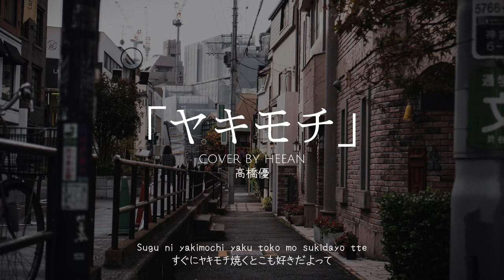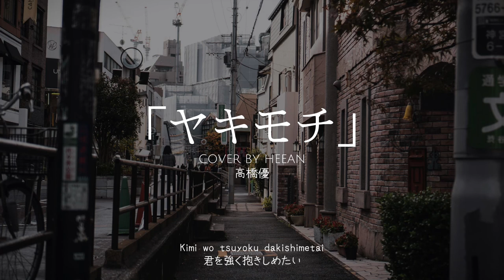高橋優 (YU TAKAHASHI) - ヤキモチ(YAKIMOCHI) [Cover by HEEAN]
• Original Version by ヤキモチ - 高橋優.
• Pitch +4.00.

- Vocal/Background vocals/Mixed by Heean.
- Video/Edit by Heean.

Programs/Apps used:
- Voice recording & Audio mixing: GarageBand.